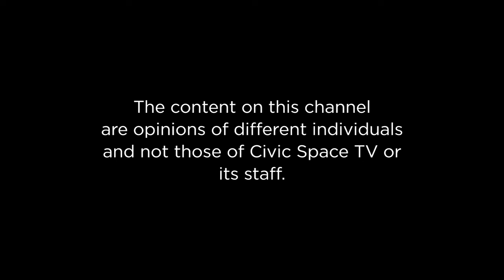Alcoholism in Universities in light of the proposed Alcohol Bill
Derrick Mugabe hosts Michelle Cherise Kampire - Nkumba University and Kaleebu Julius - Addiction Professional. They talk about alcoholism in Universities in light of the proposed alcohol bill.